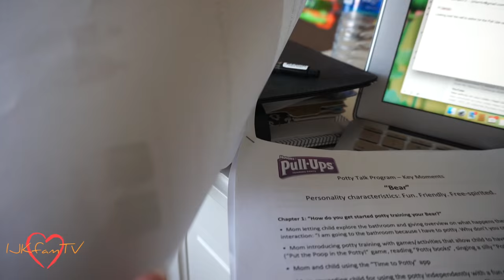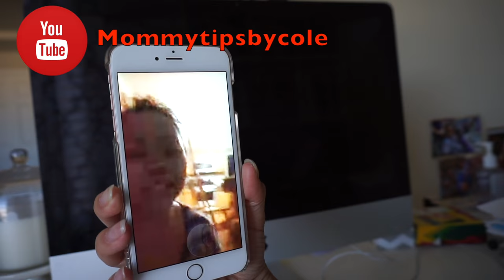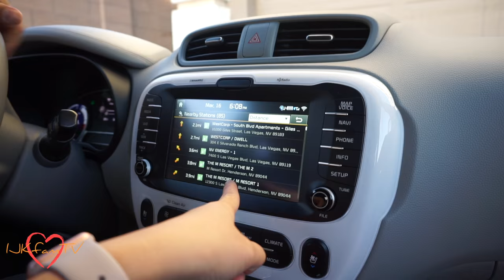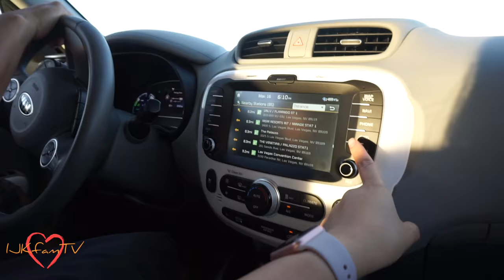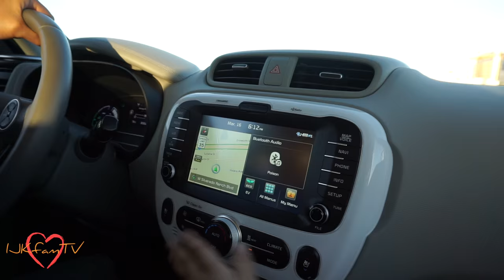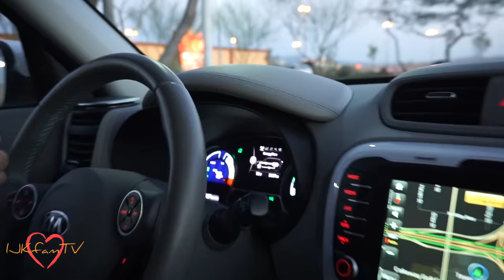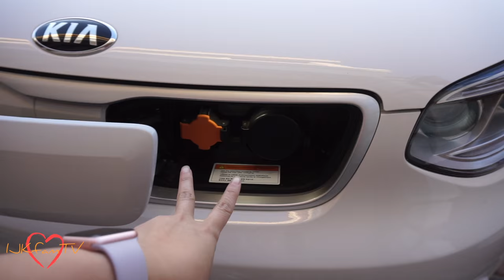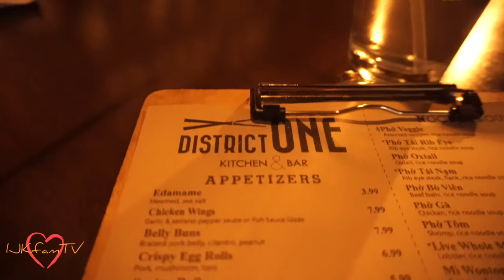Tiniest Man + 2016 Kia Soul EV - VLOG 116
(WATCH IN HD) - Welcome back friends! Hello to all new subbies. This week’s vlog consists of our take on the 2016 Kia Soul EV and the kids’ last week of school before Spring Break.  xoxo -KAT

kat_ijk

FTV: Everything aforementioned were self purchased. Should a product or video be sponsored, info will be found here. Sponsored or not, I will always give you guys 100% my true and honest opinion.

2016 Kia Soul EV is provided by Driveshop USA for review purposes. All opinions mentioned are 100% our own.

Techie Info:
Vlog Camera:
Sony A5100
Go Pro Hero 4
DSLR Camera:
Canon rebel T5i
Video Program:
iMovie